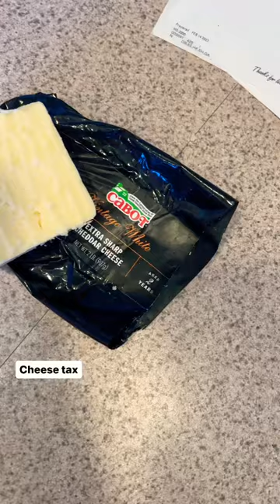Cheese is the best treat